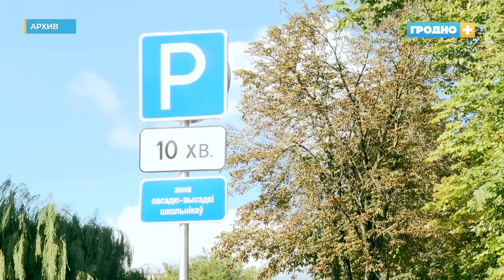Какие дороги отремонтируют в Гродно в июле?